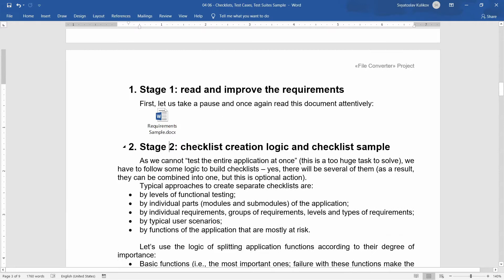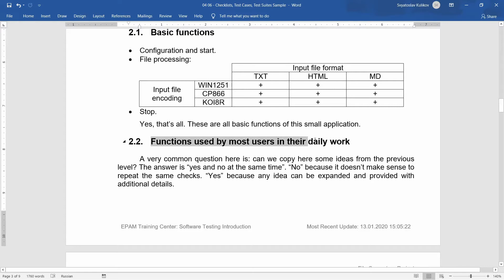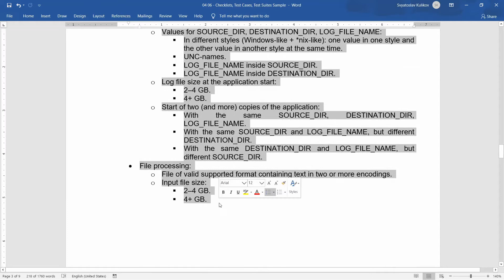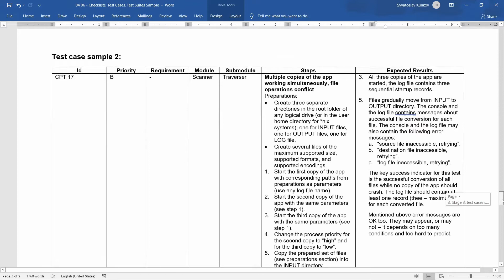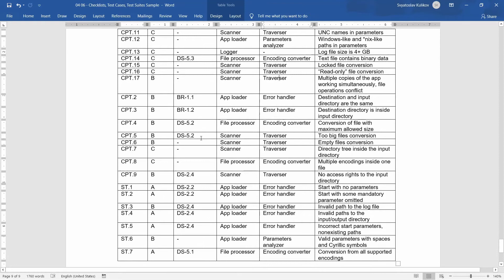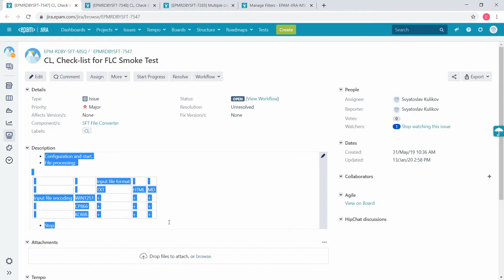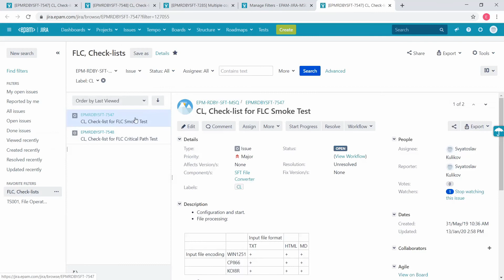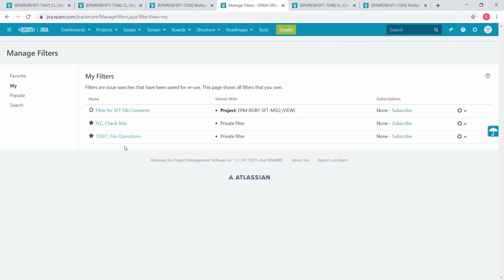04 - 06 - Checklists, Test Cases, Test Suites Sample [ENG]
Once again about Checklists, Test Cases, Test Suites using documents as samples.

This video is a part of course.